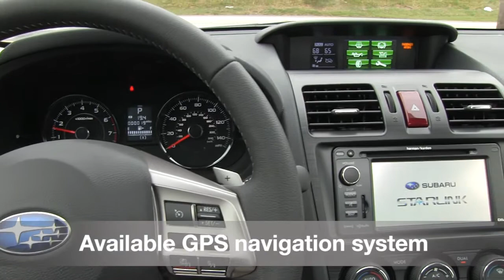New 2014 Subaru Forester video tour at Owings Mills Md Subaru dealer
The all new 2014 Subaru Forester has finally arrived at Heritage Subaru in Owings Mills, MD!

Heritage Subaru Owings Mills
9808 Reisterstown Rd.

Here at Heritage Subaru Owings Mills our primary concern is the satisfaction of our customers.

We are conveniently located at 9808 Reisterstown Rd. in Owings Mills. Come see why over 200 customers have given us positive reviews online! Our commitment to customer service is second to none and that's why our Owings Mills Subaru dealership is one of the premier Subaru dealers in the state of Maryland!

Give us a chance to show you why we have so many happy customers. We invite you to shop our website at heritagesubaru.net, where you will find a great selection of new and used Subaru vehicles including the Impreza, Legacy, Outback and Forester.